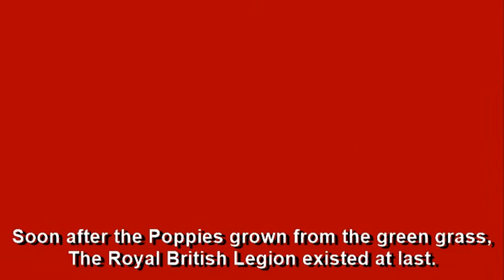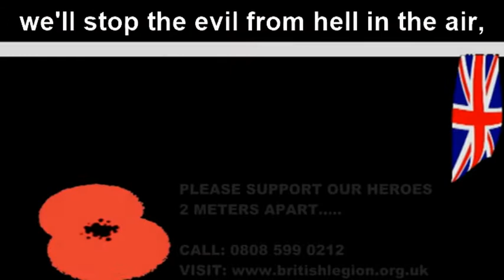AWARD WINNING - Samuel Turner's Video: Royal British Legion Homemade Campaign Advert (2020)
NOTE 1: This video is known as a short film "The REMEMBRANCE Day (2020)". Sorry if there's a spelling mistake during the editing of the poster.

NOTE 2: This short film has been officially a winner for a "Tribute for a Charity" short at the Wales International Film Festival 2021.

This year (2020) however was so different, I've decided to create another Royal British Legion Video, with a little twist in mind.
Despite Coronavirus broke our work out in reality this year on, I wanted to dedicate this poem video to the all of the British troopers and veterans today, as well of honouring this animated video to the Royal British Legion Team as well of the greatest hero of all Captain Sir Tom Moore, in which I've featured him based on his hard work saving the NHS lives in the United Kingdom.
So here's a sequel which could hopefully bring the memories to a inspiring level upwards.

02/02/21:
This is now an honouring video for Sir Captain Tom Moore who sadly died with coronavirus at the age of 100.
If you haven't heard of Captain Tom Moore, please click here to find out more:
30/04/21:
You can now fundraise for Sir Captain Tom Moore Foundation by sharing your stories and your efforts part of his 100 challenge:

This video has been proudly made for the Royal British Legion Industry.